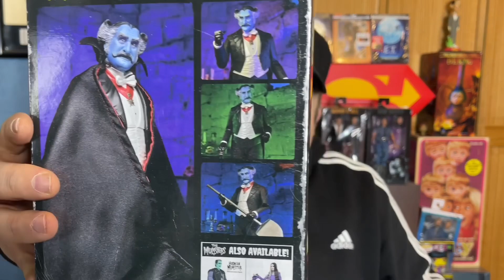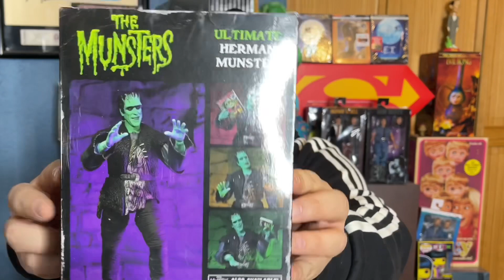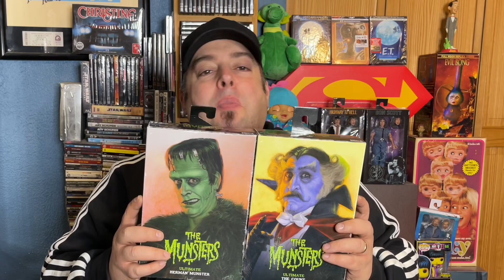I can RANT if I want you!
MeltingMovies1 on Facebook

Click on this link to view my Throne.
Check out MeltingMovies1 's Throne